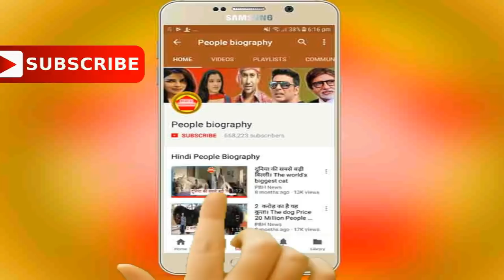खेसारी लाल और अक्षरा सिंह की आने वाली 2 फिल्मे। Khesari lal Akshara Singh Pb News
Credit And Thanks Khesari lal Akshara singh
खेसारी लाल और अक्षरा सिंह की आने वाली 2 फिल्मे। Khesari lal Akshara Singh Pb News कृपया धयान दे : इस यूट्यूब चैनल का मकसद आपको भोजपुरी फिल्मो की न्यूज़ को पहुंचना है और कुछ नहीं इसके अलावा आपको कोई भी परेशानी है तो हमें इस मेल Id पर मेल करे हम आपका जवाब जल्द ही देंगे

see